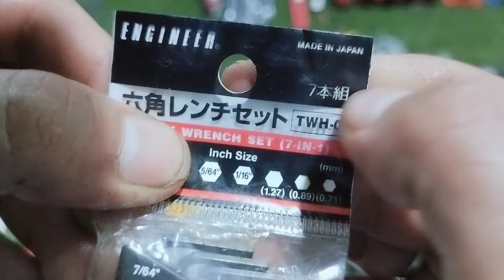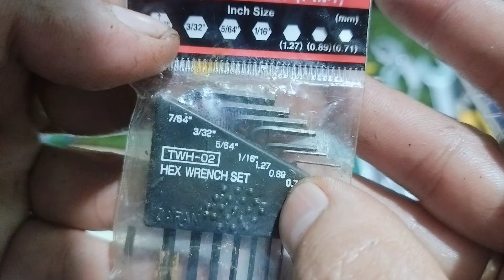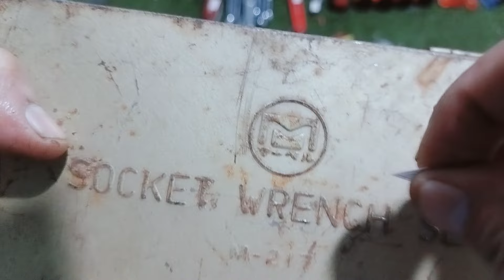Clip A : Đồ nhật bãi . 0966924801